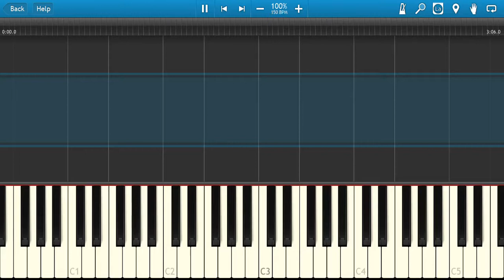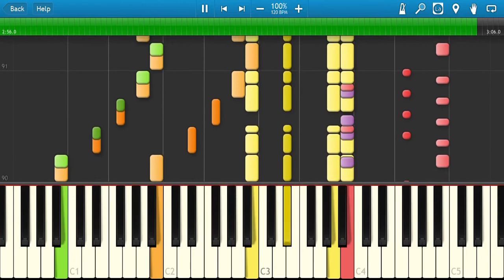おしりかじり虫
NHKみんなのうたで放送された歌です